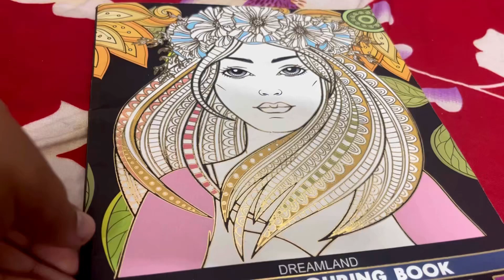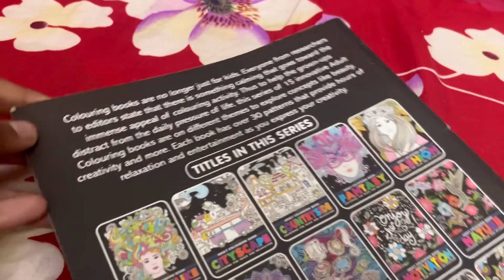Adult colouring book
This is the Adult colouring book which I got from Flipkart